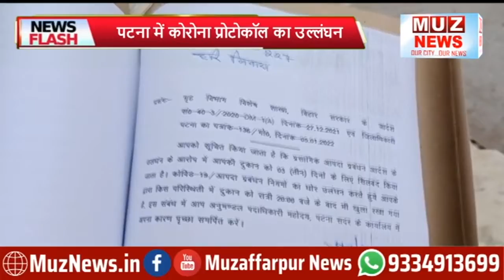पटना में कोरोना प्रोटोकॉल का उल्लंघन, 4 दुकानें हुई सील, जुर्माना